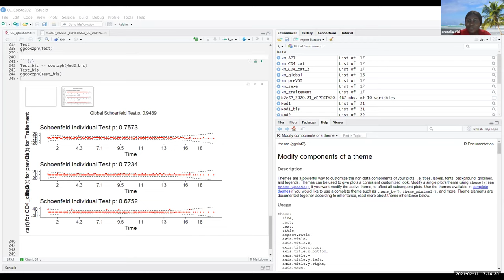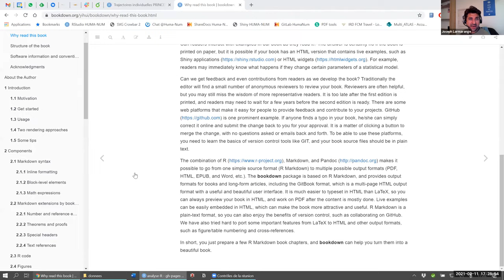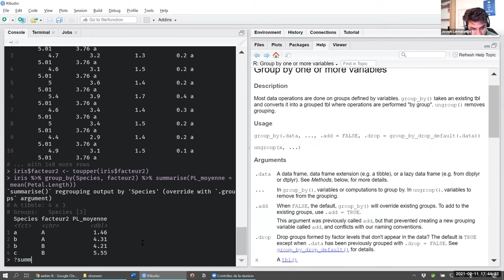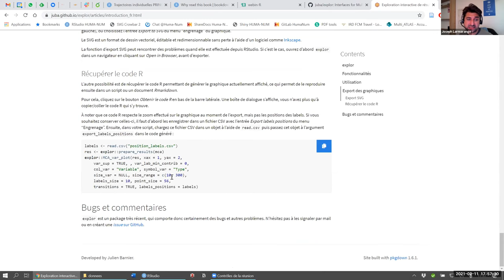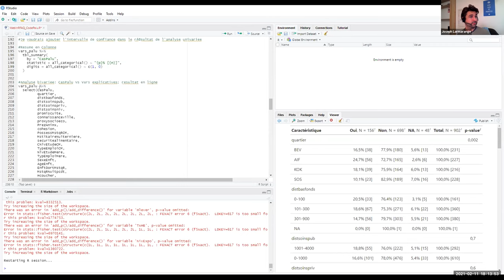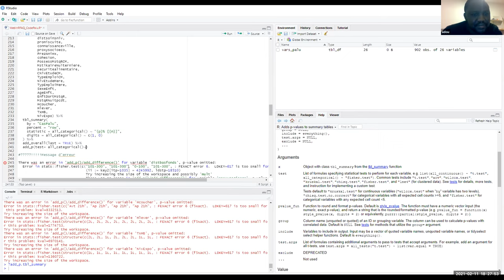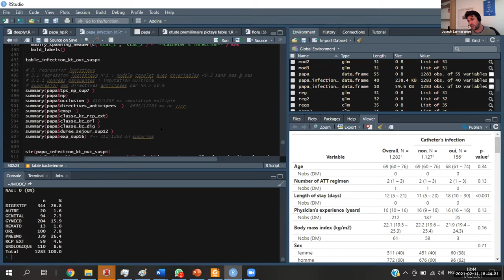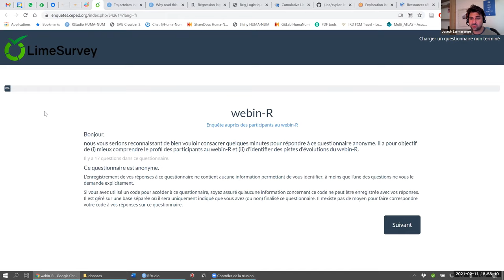webin-R FAQ : Session Foire aux questions du 11 février 2021